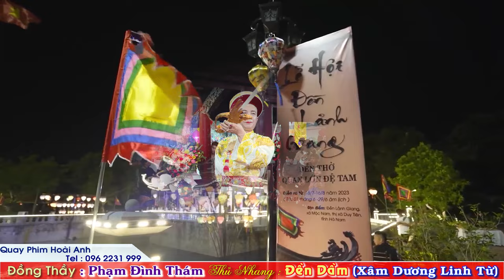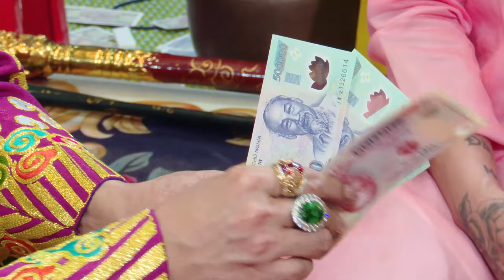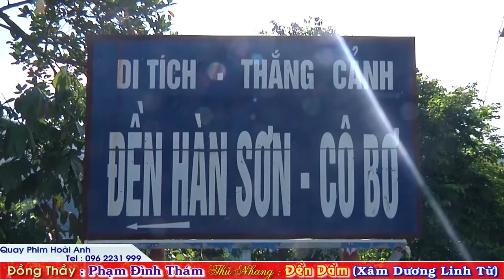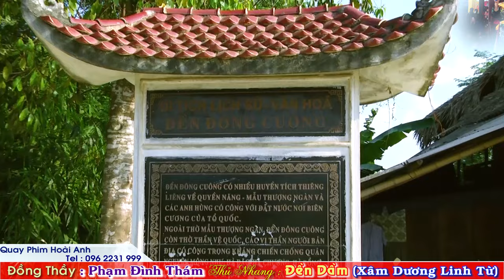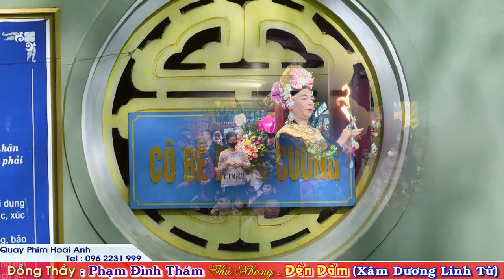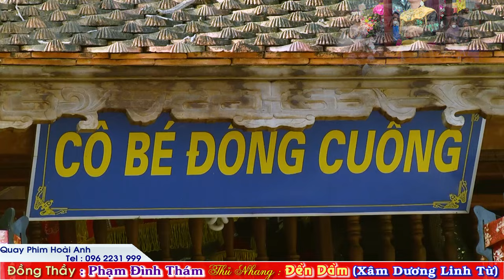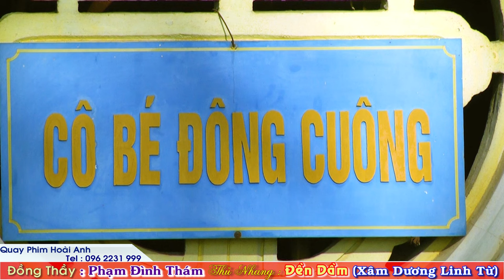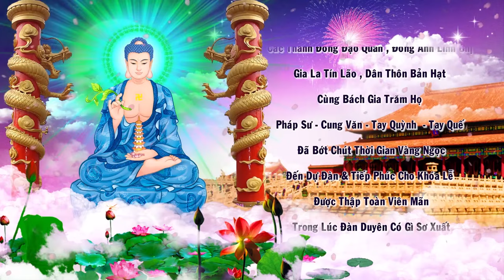Đồng Đền Thủ Nhang Đền Dầm Thờ Thánh Mẫu Đệ Tam : Phạm Đình Thám Cung Nghinh Loan Giá Năm 2024